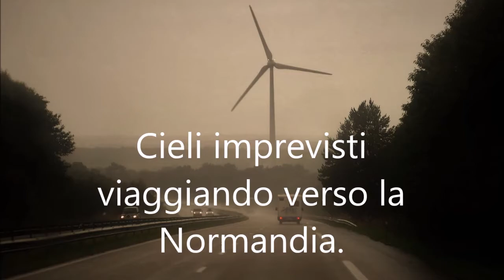CIELI DELLA NORMANDIA